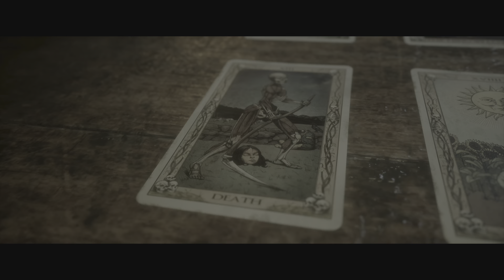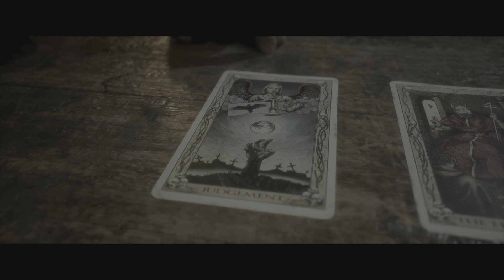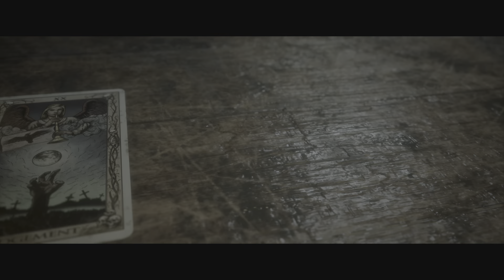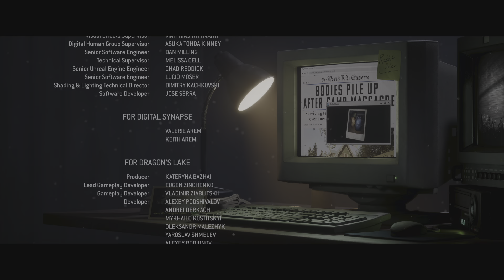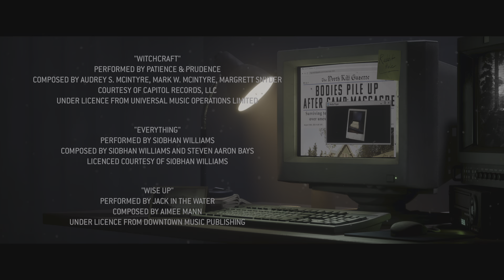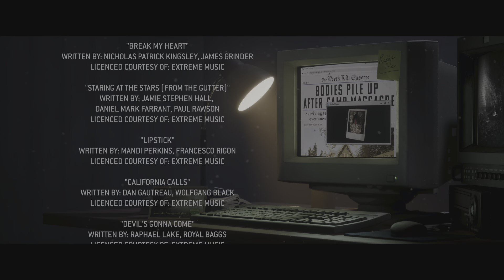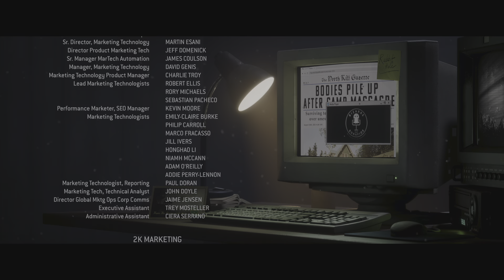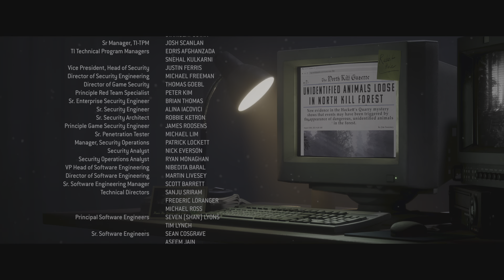The Quarry Walkthrough #12 The Ending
The Quarry Ending